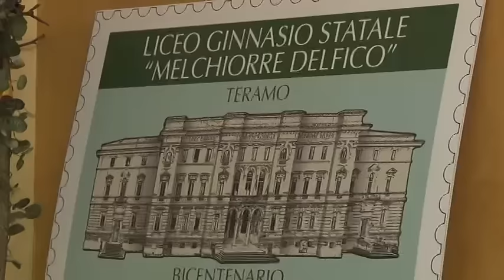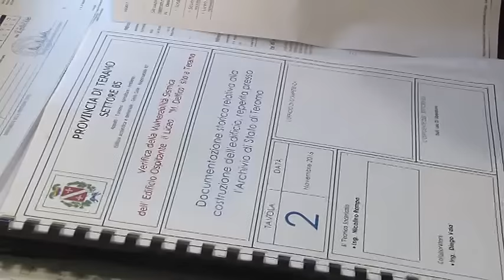TERAMO, REGOLARE RIAPERTURA DELLE SCUOLE SUPERIORI. AL DELFICO PERCENTUALE DI PRESENZE DELL'84%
È stata alta la percentuale di presenze questa mattina al liceo classico di Teramo. Soddisfatta la preside Loredana Di Giampaolo.

Servizio di J News - 1° febbraio 2017